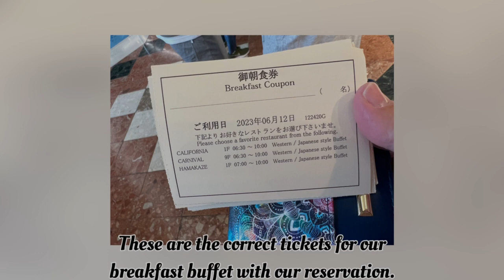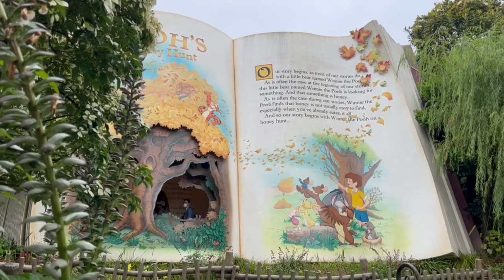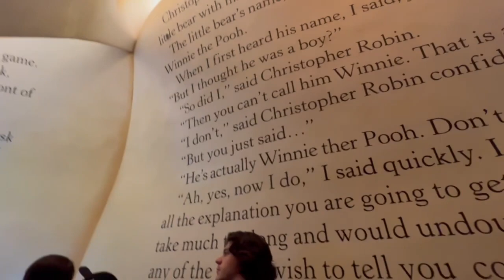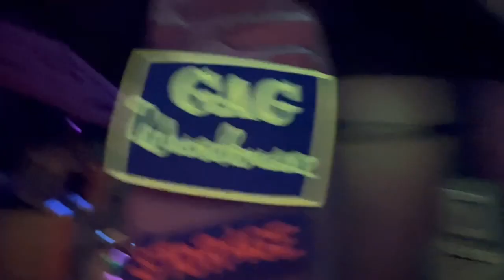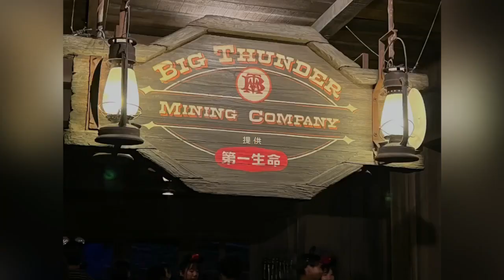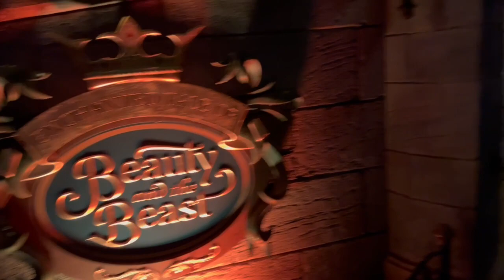Tokyo Disneyland June 2023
Our first day in Tokyo Disneyland in June 2023